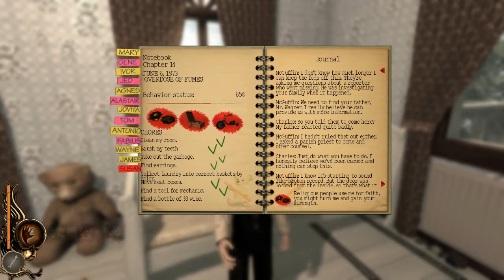Let's Play: Lucius - Part 16 - Peeping Tom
We take a lesson from Uncle Tom for this next one.